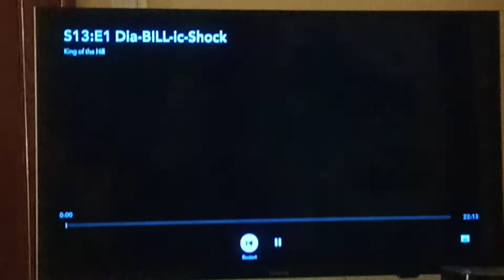King of The Hill Season 13 Theme Song Intro 🎶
From Season 13 King of The Hill.